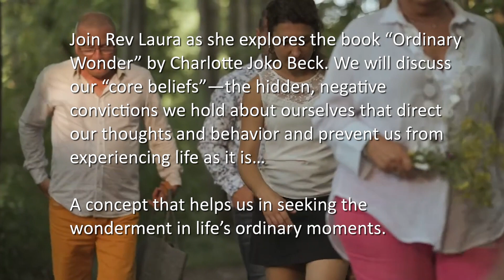"Seeking The Wonder In The Ordinary Moments of Life" w Rev Laura CSLGLV Wed 11-8-23 Com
Join Rev Laura as she explores the book “Ordinary Wonder” by Charlotte Joko Beck. We will discuss our “core beliefs”—the hidden, negative convictions we hold about ourselves that direct our thoughts and behavior and prevent us from experiencing life as it is…

A concept that helps us in seeking the wonderment in life’s ordinary moments.

(Repeat)